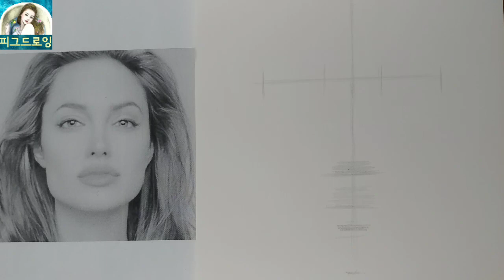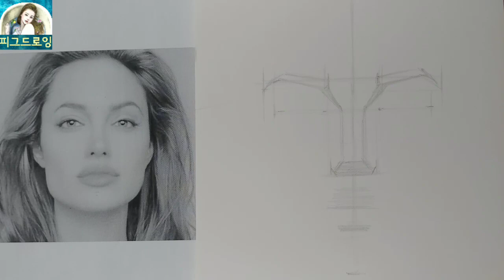[왕초보연필인물화] 실사 이미지로 눈,코,입 연필화 완벽 마스터. 이보다 더 자세하고 쉬운 설명은 없다.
그동안 배운 눈,코,입 을 최종 점검하고 그리는 시간입니다.
안젤리나졸리 사진을 보고 자세하고 쉬운 설명을 듣고 완벽 마스터 해 보세요~~.

네이버 카페에서 ' 피그드로잉' 을 검색하시면
인물화를 아끼는 모든 분들과 그림에 관한 소통의 장을 만나보실 수 있습니다.
많이많이 오셔서 힐링하세요!!

연필인물화 제작
일러스트 등 그림 제작문의는
로 문의해 주시면 감사하겠습니다~!

후원계좌
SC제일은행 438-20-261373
10만원 이상 후원시 연필인물화 제작해 드립니다.

저에게 계속 그릴 수 있는 힘을 응원해 주셔서 너무너무 감사합니다.
앞으로도 더욱 열심히 그림영상 준비해서 찾아뵙겠습니다..